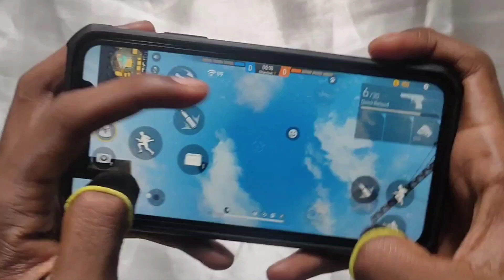Fast 3 Finger Gloo Wall Settings⚡|| iPhone 11 Free Fire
Welcome my description for more information😊

Device :- iPhone 11📲 (Ram:-4gb) (st 64)

Region:- Bangladesh🇧🇩

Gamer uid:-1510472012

1.Garena Free Fire Indonesia Live
2.Garena Free Fire Brazil Live
3.Garena Free Fire Bangladesh Live
4.Garena Free Fire India Live
5.Garena Free Fire Singapore Live
6.Garena Free Fire Thailand Live

Topic cover 🔥

free fire 3 finger custom hud tutorial
Iphone 11 free fire montage handcam
Iphone 11 free fire castom test
Iphone 11 free fire castom Handcam
Iphone 11 free fire highlights
Iphone 11 free fire montage
Iphone 11 free fire aimbot